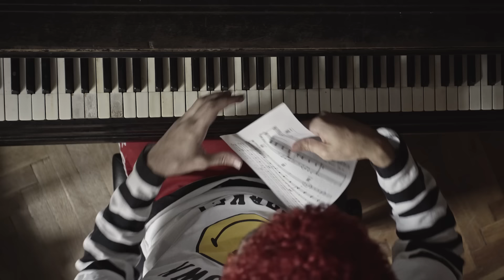FOBIA KID - Ty Brďo (prod. Naume)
Prvá časť seriálu singlov Kultúrny šok.

Dir/Edit: Daniel Gavenda
Kamera:   Michal Koštenský
1AC:      Andrej Dlabáč

Master:    Gaex